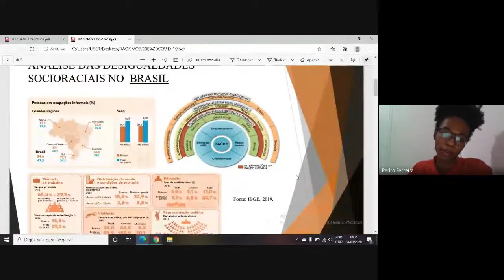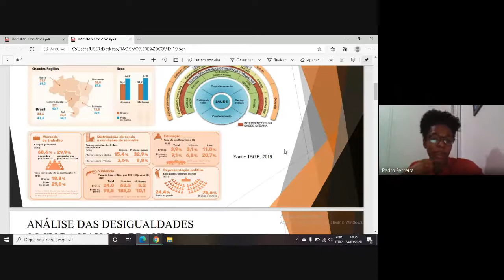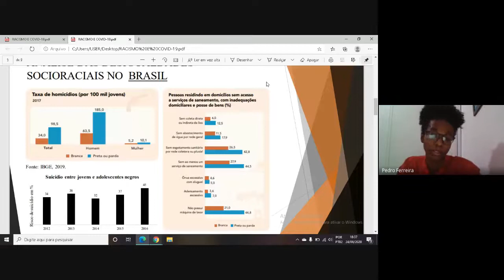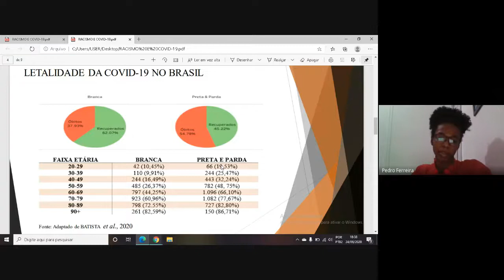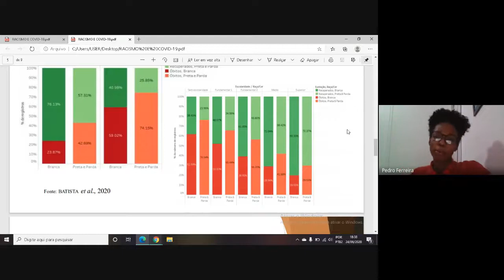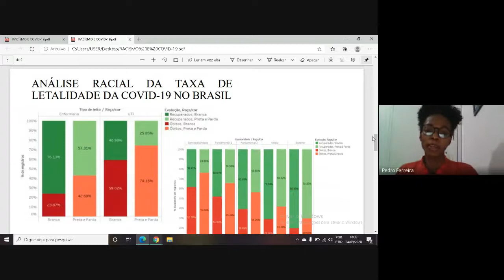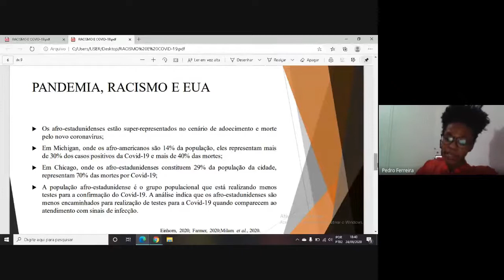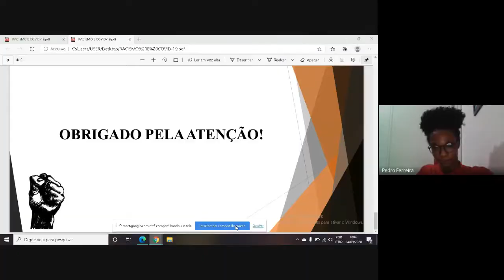(Mesa Google Meet) População negra e pandemia reflexões sobre racismo, saúde e educação 2020 09 24